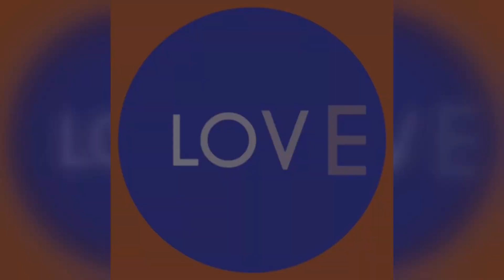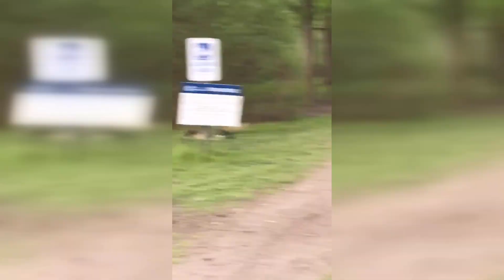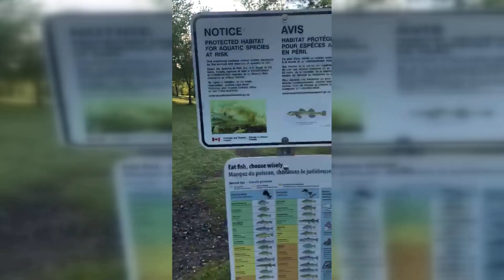FISHING TIME CANADA EDITION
watch and enjoy..! fishing is a good hobbit.. In Canada one person is allowed to catch just 5 pcs of fish.. My husband catch only two... hahaha not bad..!
Long distance relationship is still working
Taiwan and Canada